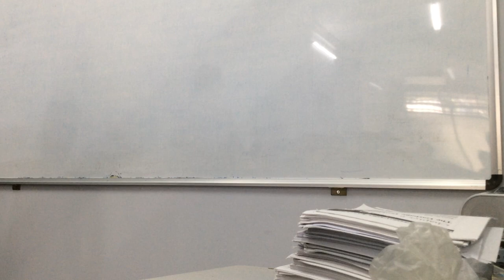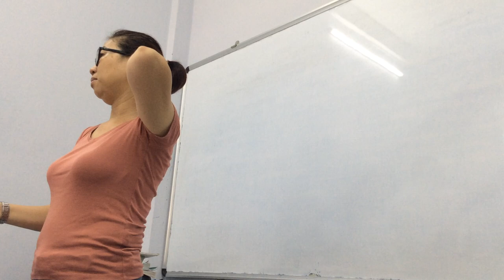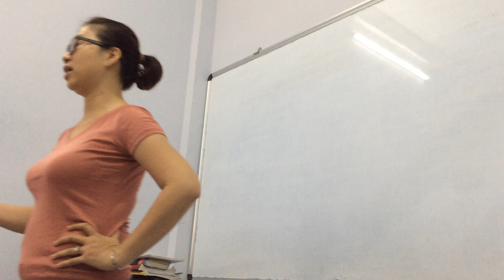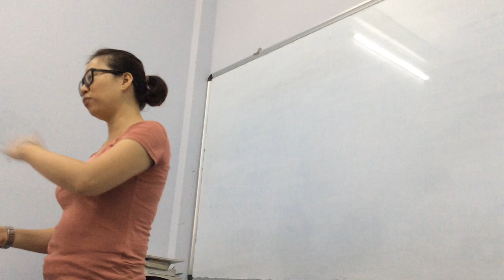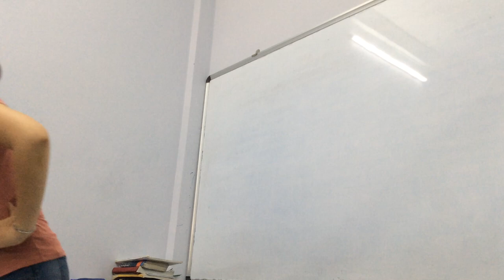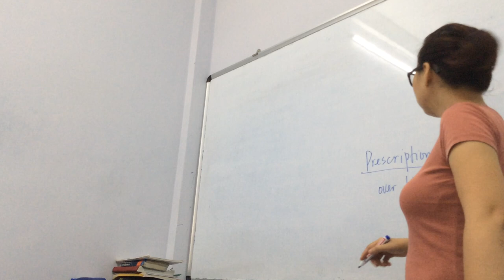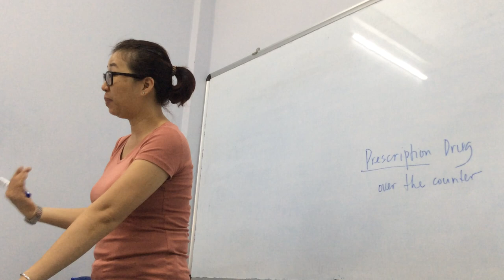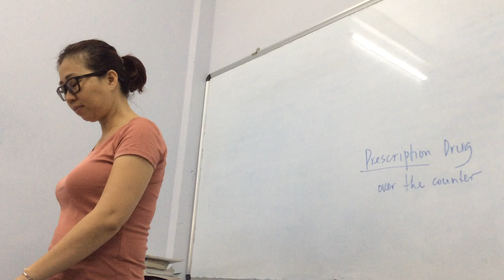ANH VĂN CÔ TRÂM ANH 27 3 2019 P1